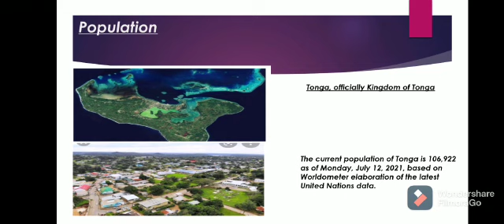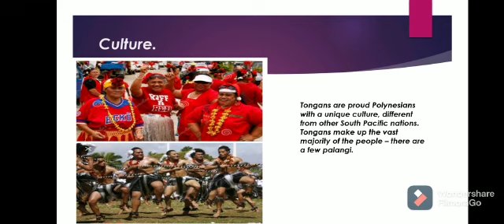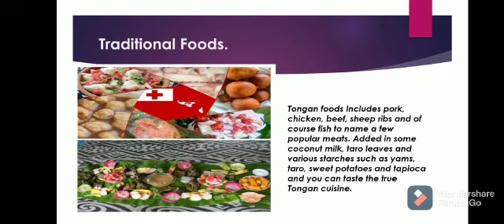Nishant Zope, Ty BSc in Hospitality Studies presents TONGA as part of his EVS Assignment